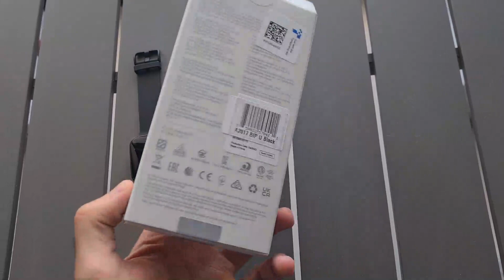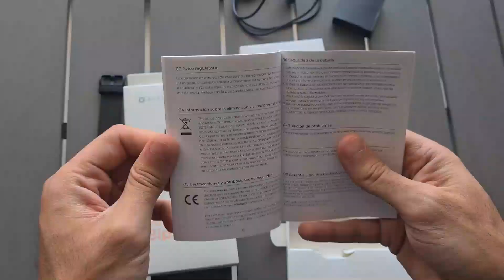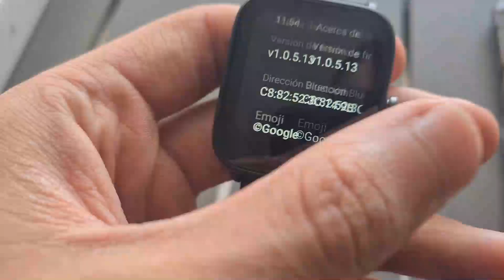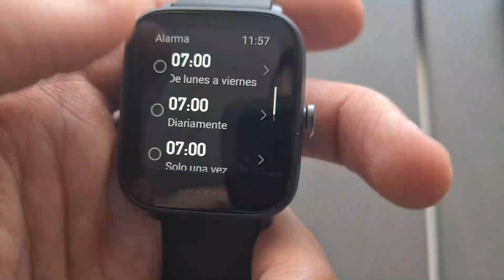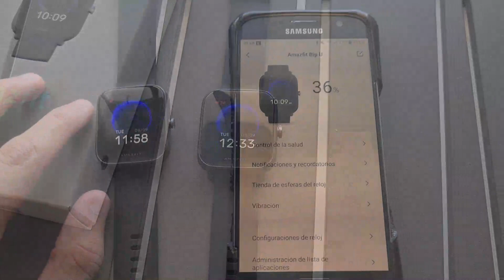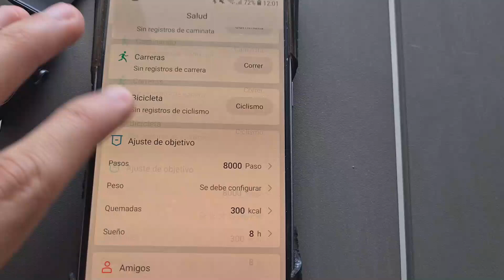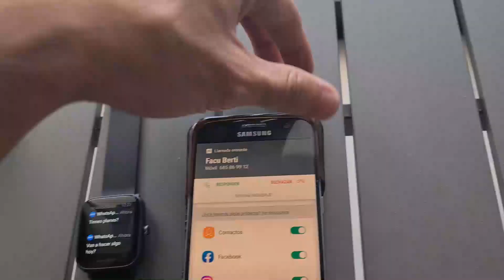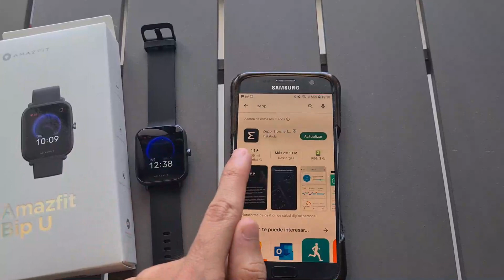Amazfit BIP U | Configuración, Análisis y Funciones AL COMPLETO ✅​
▶️​ Aquí encontrarás toda la información contrastada acerca de este increíble smartwatch Amazfit bip U, desde sus características principales hasta todas las funciones que se pueden hacer con el.

Puedes conseguir tu amazfit bip U aquí 👉🏻

Este smartwatch amazfit bip u para hombres y mujeres posee una gran calidad de pantalla a color de 1,43 pulgadas.

La resolución de 320x302 píxeles crea una experiencia visual exquisita, lo que hace que todas las llamadas entrantes, mensajes y recordatorios sean extremadamente nítidos.

Ideal para poder ver y leer las notificaciones: Podrás elegir aquellas aplicaciones de las que quieras recibir notificaciones para poder verlas y leerlas a través de tu reloj, mensajes de WhatsApp, Facebook, Instagram, SMS, llamadas.. solo tendrás que activar los permisos de las aplicaciones a través de la aplicación compatible con dispositivos Android e IOS Zepp.

Medición del nivel de oxígeno en sangre: Cuando te sientas mal, bajo estrés mental o realizando entrenamientos intensivos como maratones y sesiones de gimnasio, puedes medir inmediatamente la saturación de oxígeno en sangre y comprender tu estado físico.

Ideal para hacer deporte: Con más de 60 modos deportivos, el Amazfit Bip U tiene más de 60 modos de ejercicio. Estos son correr al aire libre, cinta de correr, caminar, ciclismo al aire libre, ciclismo en interiores, yoga, críquet, béisbol, baloncesto, tenis de mesa, bádminton, entrenamiento libre, pesca, natación en piscina, etc. Podrás ver todos los registros a través de la aplicación y también cuenta con un GPS incorporado.

5 ATM de resistencia al agua: Resistente al agua hasta 50 metros, puede usar el smartwatch Bip U para nadar y rastreará tus movimientos y registrará tus logros incluso bajo el agua.

Monitoreo de frecuencia cardíaca 24/7: Con su sensor óptico biológico BioTrackerTM PPG, propiedad de Huami, Bip U puede mantener un monitoreo continuo de la frecuencia cardíaca las 24 horas y proporcionar advertencias de frecuencia cardíaca elevada.

Sistema de evaluación de la salud PAI ™: PAI ™ es un sistema de evaluación de la salud que utiliza algoritmos para transformar información compleja, como datos de frecuencia cardíaca, duración de la actividad y otros datos de salud en valores numéricos, y presenta estos datos a los usuarios.

50 caras de reloj: Hay 50 esferas de reloj disponibles para adaptarse a su estado de ánimo y atuendo, o puedes cargar tus propias fotos para una esfera de reloj más personalizada. El Bip U también admite esferas de reloj animadas que hacen que cada mirada a tu reloj sea una experiencia única.

Duración de la batería de 9 días: Cuando está completamente cargado, puedes relajarte y disfrutar de más de una semana completa de viaje o trabajo sin preocuparte por los cargadores. Disfruta de hasta nueve días de actividad y progresa con un cargador menos en tu bolso.

Monitoreo de la calidad del sueño: Controla con precisión sus etapas de sueño, incluidas las de sueño profundo, sueño ligero, REM, tiempo de vigilia y siestas por la tarde, e interpreta las características para brindarte una puntuación y una visión de la calidad del sueño.

Monitoreo del nivel de estrés: El reloj admite el control del estrés y puede proporcionar entrenamiento de respiración para ayudar a equilibrar los niveles de estrés, de modo que puedas saber instantáneamente cuándo necesitas descansar y relajarte.

00:00 - Inicio
00:24 - Accesorios y contenido del producto
02:04 - Características y especificaciones del smartwatch
03:57 - Aplicaciones y menú del smartwatch
09:46 - Modos de entrenamiento deportivo
11:54 - Funciones y contenido de la aplicación ZEPP
15:58 - Notificaciones de mensajes y llamadas
19:07 - Opinión personal